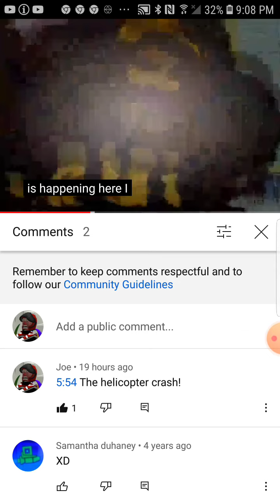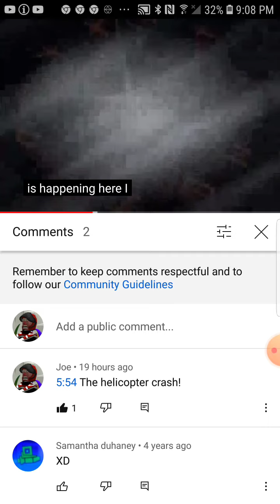my reaction that the 3ds got discounted